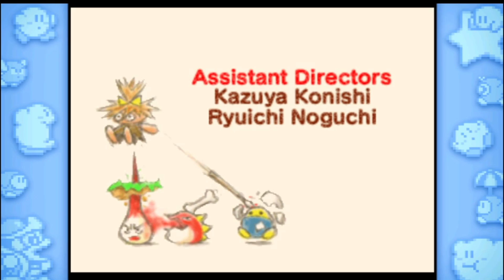I LIED - Kirby 64 Crystal Shards Part 7 (Finale!!)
Sorry for the delay, lost a piece of the footage soooo here it is!